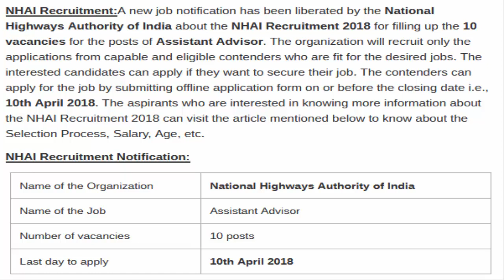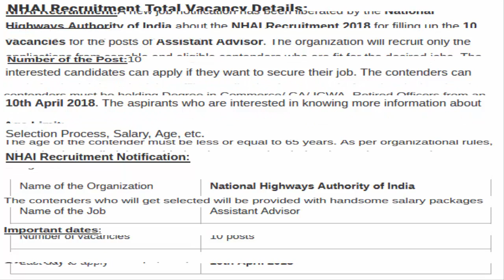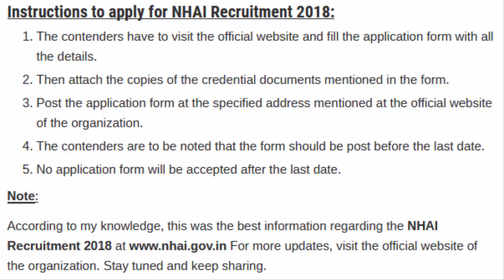NHAI Recruitment 2018 For 12 General manager, Assistant Advisor | Government Jobs Alert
NHAI Recruitment:A new job notification has been liberated by the National Highways Authority of India about the NHAI Recruitment 2018 for filling up the 10 vacancies for the posts of Assistant Advisor. The organization will recruit only the applications from capable and eligible contenders who are fit for the desired jobs. The interested candidates can apply if they want to secure their job. The contenders can apply for the job by submitting offline application form on or before the closing date i.e., 10th April 2018.